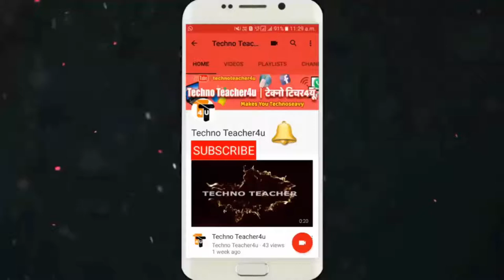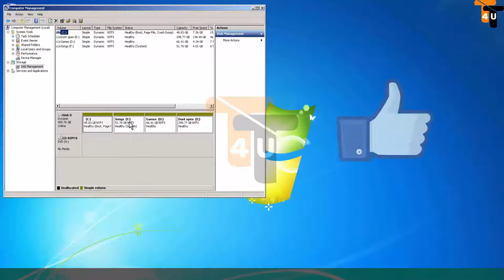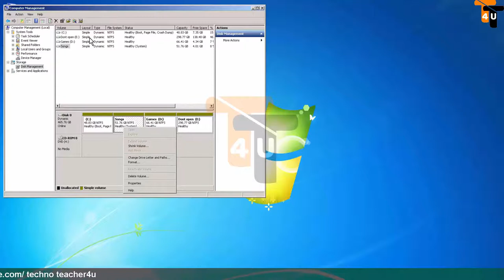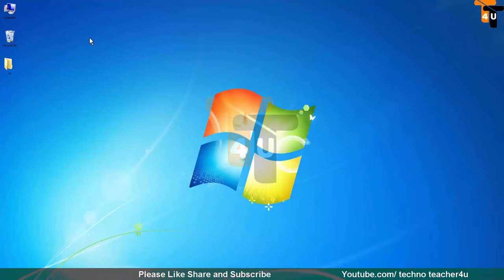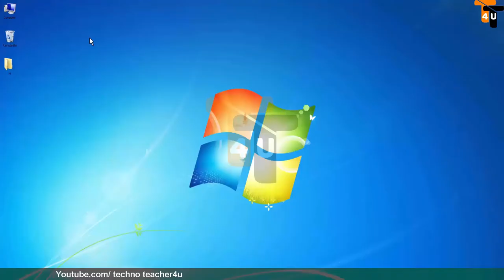How to Hide and Show Hard Disk Drives in "My Computer"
Hello Dosto,
Is Video main aap sikhenge kisibhi Computer ya Laptop me Hard Disk Drive ko kaise HIDE ya SHOW kare..

50MM LENS

CAMERA TRIPOD

TRIPOD FOR MOBILE

VLOG GORILLA POD

LIGHT STAND (SOFTBOX)

Mobile Holder
hamare apne tech-channel ko like, Share or subscribe jarur kijiye dosto aapka support muze bahut jaruri hai aapke like, comment or subscribe muze hausla deta hai main aapke liye naye naye video lata rahuga...